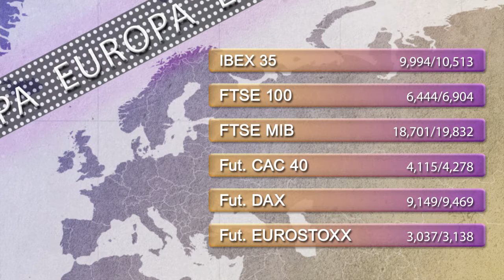Support and resistance levels